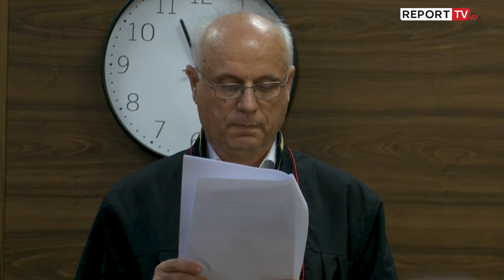MOMENTI kur gjykatësi i Gjykatës Themelore tregon si si ka ndodhur vjasja e Marigona Osmanit